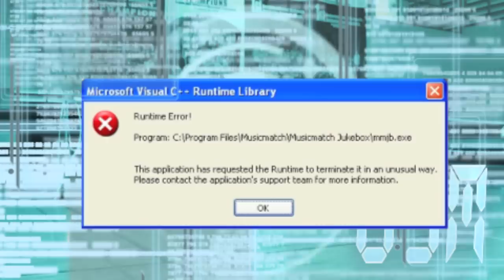RAIS School tour 2013 - By : KU Duo Team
By : KU Duo Team

Ramkhamhaeng Advent International School (RAIS)